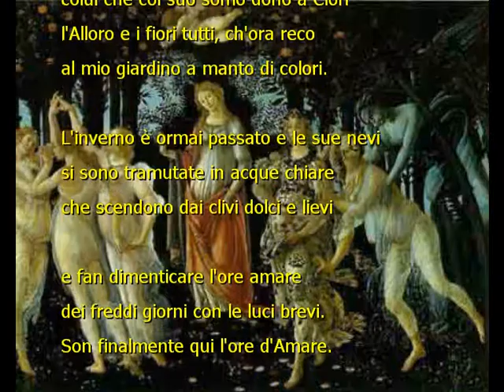è giunta la primavera di Gianni Regalzi